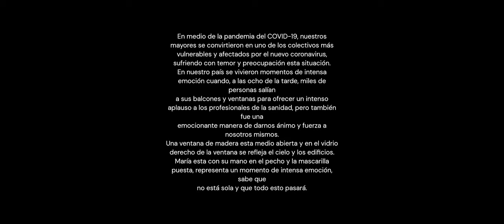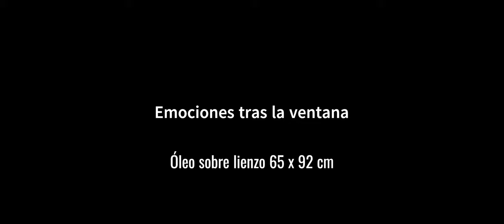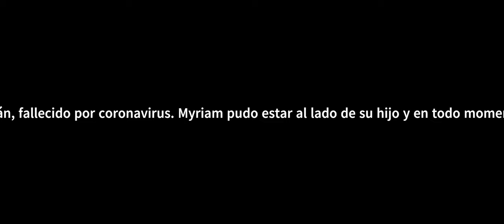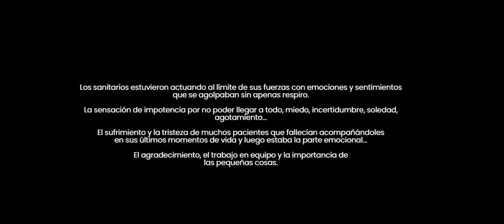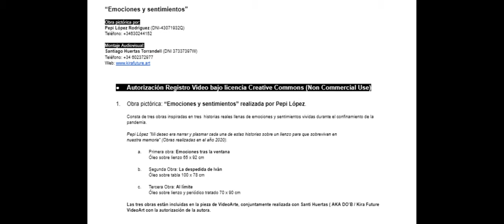"Emociones y Sentimientos" PepiLopez & KiraFuture (VideoArt)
Emociones y sentimientos

Son tres obras de historias reales llenas de emociones y sentimientos vividas durante el confinamiento de la
pandemia. Mi deseo era narrar y plasmar cada una de estas historias sobre un lienzo para que sobrevivan en
nuestra memoria, (Obras realizadas en el año 2020).

Emociones tras la ventana
Óleo sobre lienzo 65 x 92 cm

En medio de la pandemia del COVID-19, nuestros mayores se convirtieron en uno de los colectivos más
vulnerables y afectados por el nuevo coronavirus, sufriendo con temor y preocupación esta situación.
En nuestro país se vivieron momentos de intensa emoción cuando, a las ocho de la tarde, miles de personas salían
a sus balcones y ventanas para ofrecer un intenso aplauso a los profesionales de la sanidad, pero también fue una
emocionante manera de darnos ánimo y fuerza a nosotros mismos.
Una ventana de madera esta medio abierta y en el vidrio derecho de la ventana se refleja el cielo y los edificios.
María esta con su mano en el pecho y la mascarilla puesta, representa un momento de intensa emoción, sabe que
no esta sola y que todo esto pasará.

La despedida de Iván
Óleo sobre tabla 100 x 78 cm

"La despedida de Iván", es la conmovedora historia de Myriam Chamorro, madre de Iván, fallecido por coronavirus.
Myriam pudo estar al lado de su hijo y en todo momento estuvo muy pendiente de él, quiso que su despedida
fuese en paz y rodeado de mucho amor. Selló su partida con un dulce beso, donde algún día se volverán a
encontrar.
Homenaje a todas las personas fallecidas como consecuencia de la pandemia y el sentimiento de sus familiares.

Al límite
Óleo sobre lienzo y periódico tratado 70 x 90 cm

Los sanitarios estuvieron actuando al límite de sus fuerzas con emociones y sentimientos que se agolpaban sin
apenas respiro. La sensación de impotencia por no poder llegar a todo, miedo, incertidumbre, soledad,
agotamiento,... El sufrimiento y la tristeza de muchos pacientes que fallecían acompañándoles en sus últimos
momentos de vida y luego estaba la parte emocional, el agradecimiento, el trabajo en equipo y la importancia de
las pequeñas cosas.
Esta obra es un homenaje a la labor de todos los sanitarios, nuestros héroes de bata blanca.
Artista
Pepi López Rodríguez
(AudioVisuales por Dobmusic Kirafuture)